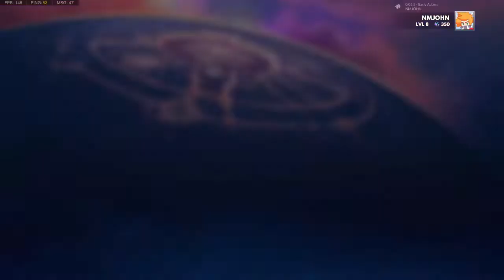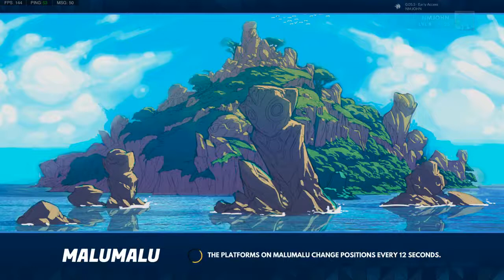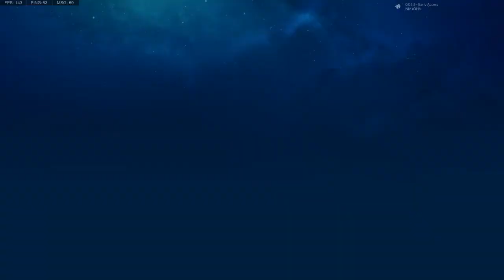More Icons: Raymer Is The Best